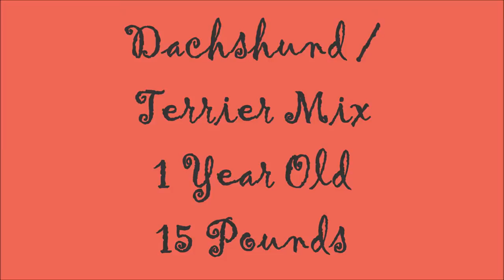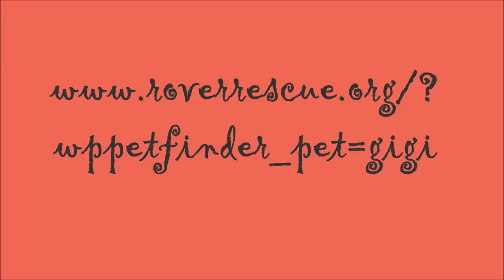Gigi - A Dachshund / Terrier Mix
Gigi has found her furever home.  For a complete listing of pets available through Rover Rescue, please